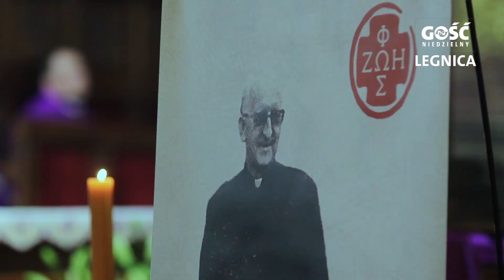100. rocznica urodzin ks. Franciszka Blachnickiego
Homilia ks. Adama Bogadły na Eucharystii Ruchu Światło-Życie Diecezji Legnickiej z okazji 100. rocznicy urodzin ks. Franciszka Blachnickiego.